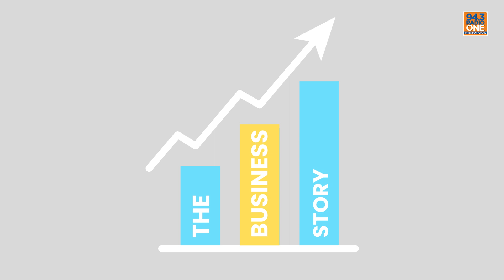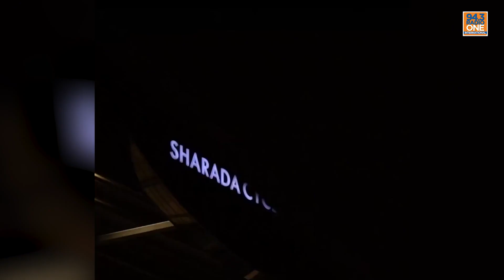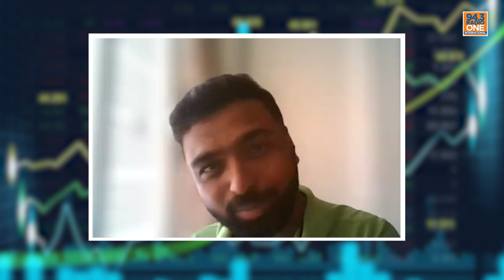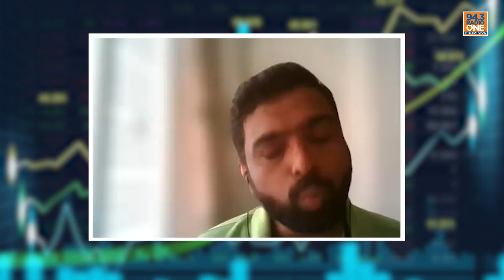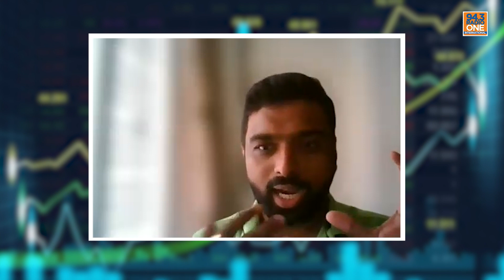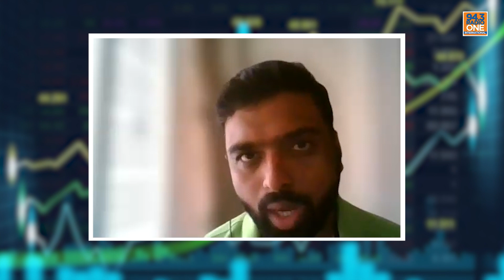Business & Leadership Stories | Sachin Bhandary | Hrishi K | Ep 9 | Cycling geek at Sharada Cycles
surachitasanjay the 4th generation of the iconic sharadacycles brand seems to care about bikes & not sales. A certified cycle & cycling geek she can talk about them for hours & hours! 🚲🚴‍
Why Indians prefer mountain bikes, which is the manufacturing hub for bikes in India & the rich history of bicycle brands!
Episode 9 of businessandleadershipstories is about her! And what we can learn from her & her sales (which she’s still not openly pushing mind you😊)
Dive in with our main man hrishikay & business story coach & trainer from thestorycoin